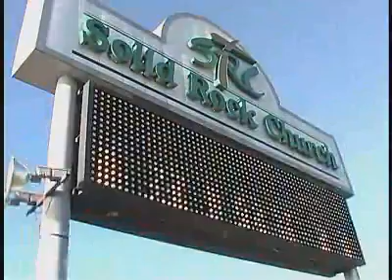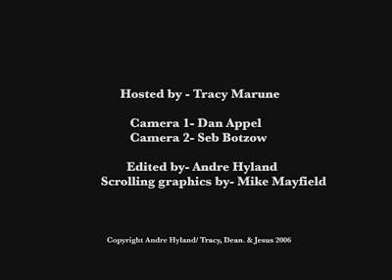Tracy, Dean, and Jesus "A Gift To Our Lord"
Minister & Prophet Tracy Marune visits Solid Rock Church in Monroe, Ohio to deliver a gift, "The Eternal Flame of Tracy" to the lap of the Lord.